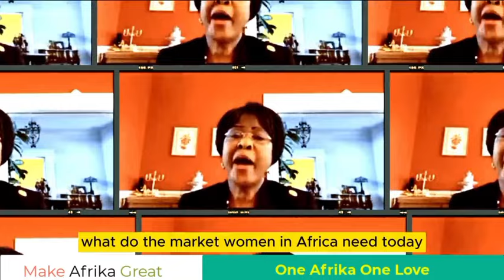Strong Message To African Leaders To Wake From Slumber, Before Is Too Late Female Politician